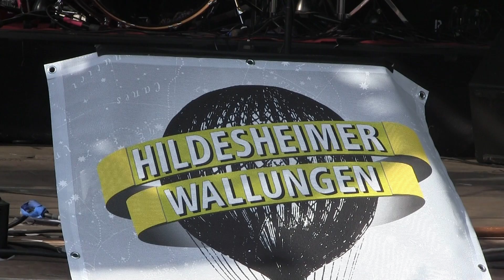Der Capt'n & Band - Wozu sind Kriege da ? (Coversong von Udo Lindenberg) Hildesheimer Wallungen 2023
Der Sänger Dirk Fröhlich sagt am Ende des ausdrucksvollen Liedes "Wozu sind Kriege da", es sollten die Verantwortlichen immer mal wieder darüber nachdenken.Man sollte in diesen schweren Zeiten zusammenhalten, sich nicht kaputt machen lassen, von dieser Aggressivität, die auch jetzt in der Gesellschaft ein bisschen zu brodeln anfängt.*** Es ist viel schöner zusammen zu halten und was zu erleben,als immer nur wieder Streß und Streit anzufangen.
Das Lied " Wozu sind Kriege da " wird hier gesungen mit dem Kinderchor " Die Sternschnuppen ".
Der Cap'n und Band - Aloha Heja He (Cover) Wo bleibt der Sänger /Live in Hildesheim Hafenfest 2018/1
Der Cap'n und Band - Aloha Heja He (Cover) Dirk Fröhlich / Live in Hildesheim / Hafenfest 2018 / 3
Der Cap'n und Band - Aloha Heja He (Cover) Dirk Fröhlich / Live in Hildesheim / Hafenfest 2018 / 4
Der Cap'n und Band - Nass aus dem Wasser / Dirk Fröhlich / Live in Hildesheim / Hafenfest 2018 / 6
Der Cap'n und Band - Feiern wir das Leben / Dirk Fröhlich / Live in Hildesheim / Hafenfest 2018 / 8
(Bei einer Urheberverletzung bitte ich Sie,mich zu kontaktieren,damit dieses Video sofort von mir entfernt werden kann.Dieses ist ein privates Video,ohne finanzielles Interesse.)